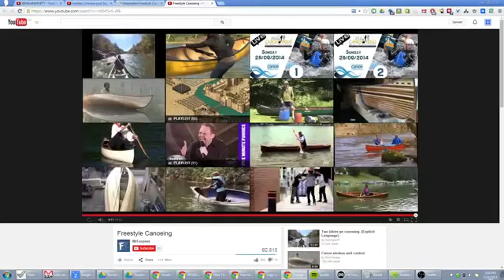INSANE CANOE STUNTS 2014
This is the most insane canoe video of all time, video belongs uploaded again due to mobile restrictions.